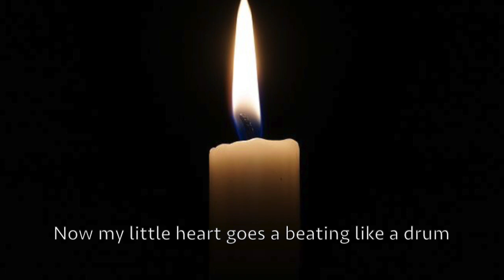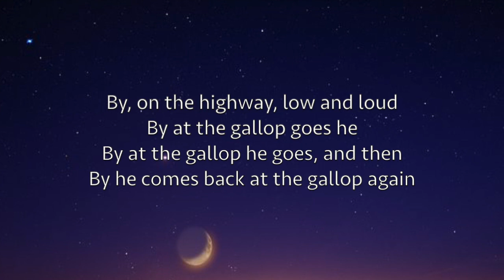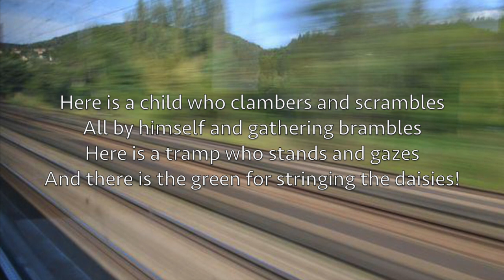Poems of Robert Louis Stevenson - Everyday Magic Storytelling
Performed by Anne Johnson "Shadow March", "Windy Nights" and "From A Railway Carriage"
recorded & edited by Michele Chowrimootoo